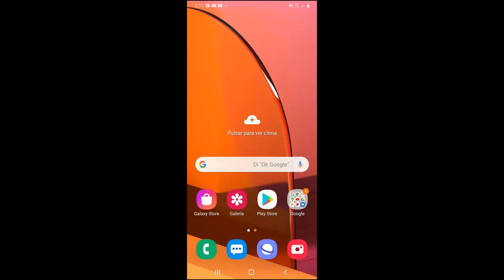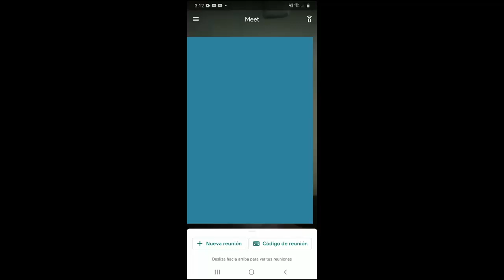Como Crear Una Cuenta Meet o Iniciar Sesión en Google Meet I Solución 2025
En este vídeo te enseñare a Como Crear Una Cuenta Meet o Iniciar Sesión en Google Meet de una manera rápida y sencilla por medio de una solución que cualquier persona puede realizar

Videos Recomendados
💛 Como ACELERAR Celular